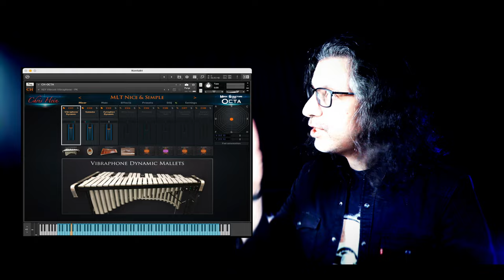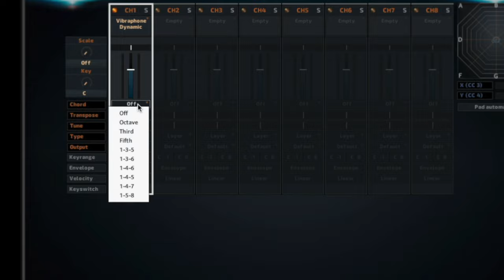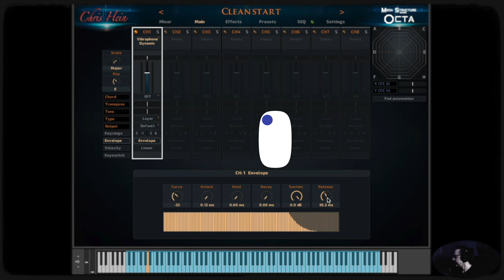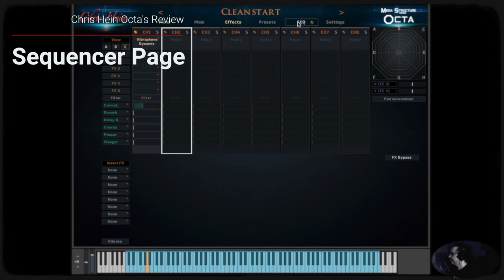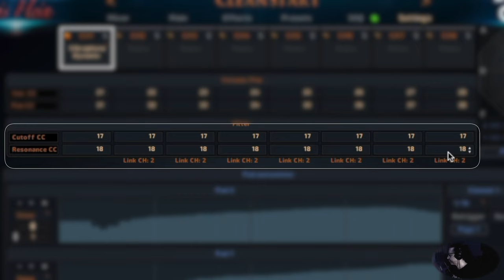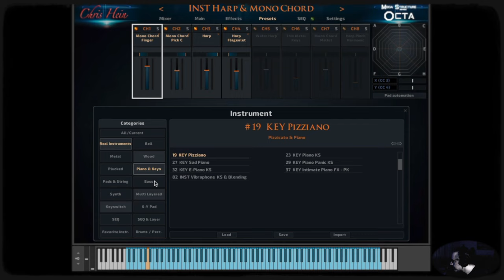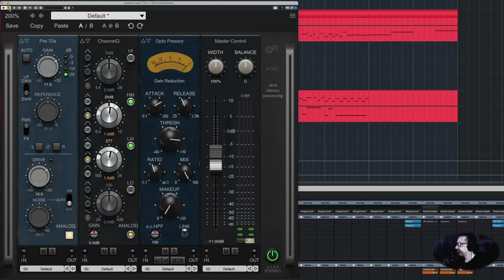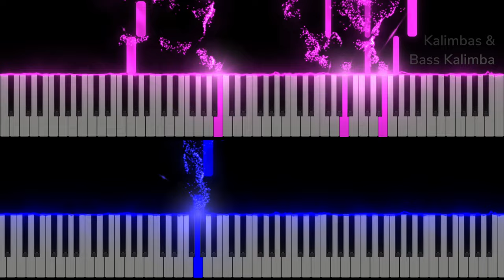Chris Hein | Octa's Review & Audio Demo | 30 Years Later Show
00:00 Intro
00:39 Vignette
01:01 Octa's Basics
03:14 Get your popcorn
03:26 Octa's Mixer Page 1/6
04:22 Tip: Presets Navigation
05:56 Octa's Main Page 2/6
06:25 Main Page: Scale and Key
07:29 Main Page: Scale/Key with Chord option
09:19 Main Page: Transpose & Tune
09:57 Main Page: Type
13:01 Main Page: Output
13:26 Main Page: Keyrange
14:14 Main Page: Envelope
15:03 Main Page: Velocity
16:19 Main Page Key Switches
18:45 Octa's Effects Page 3/6
21:24 Octa's Presets Page 4/6
22:54  Octa's Sequencer Page 5/6
31:05 Octa's Settings Page 6/6
32:47 Comments on the Page & Details
33:14 Octa's Multi-Layer Patches
33:37 Multi-Layer Walkthrough
41:56 Comments on Multi-Layer Walkthrough
42:14 Solo Instruments - Octa's Audio DEMO
43:16 Cubase Session Example
52:14 My Octa's Audio Demo
54:46 Conclusion + Gift

"30 Years Later Show" is a geek music show hosted by Jacques Mathias. Some topics are sample libraries, audio plug-ins, physical and digital product reviews, and DAWs, emphasizing Cubase.

In this episode, we'll examine Chris Hein's new release: Octa, from his newborn Mega Structure Series. Get your popcorn!

- Material for this episode (GET THE CUBASE SESSION FOR FREE!)